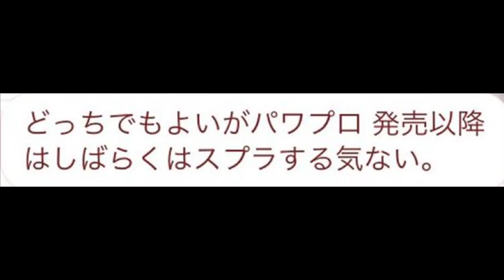【感動】スプラを引退してしまう友達とお別れ会をして号泣してしまった。【スプラトゥーン２】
【初心者3人vsウデマエS】初心者が集まればウデマエSの友達に勝てるんじゃないか？ｗｗｗ

敬称略